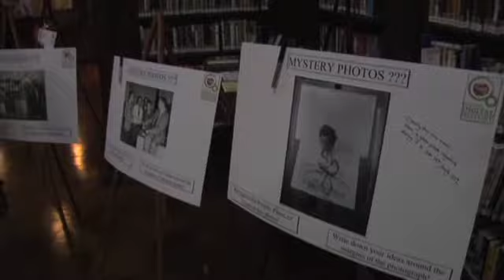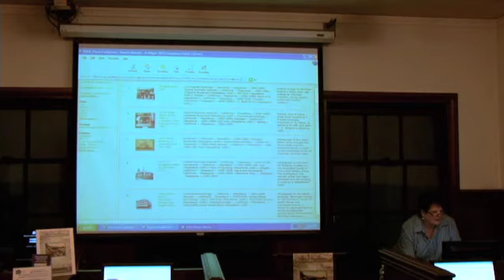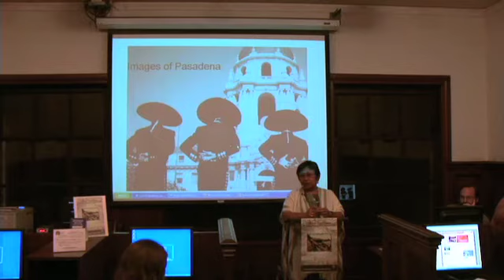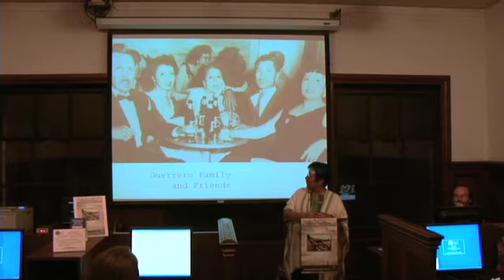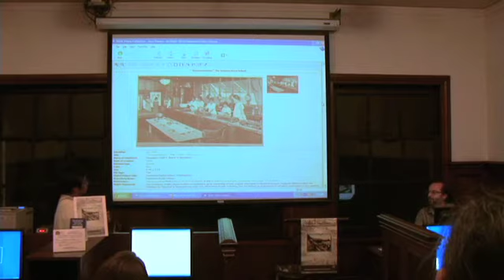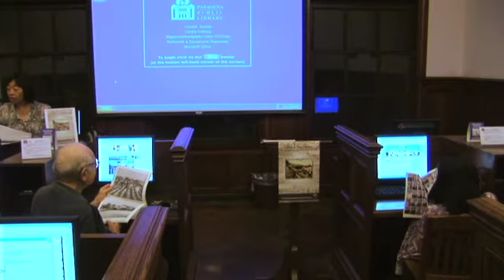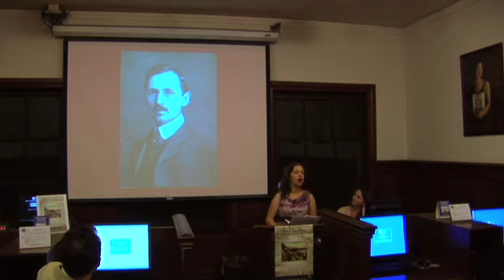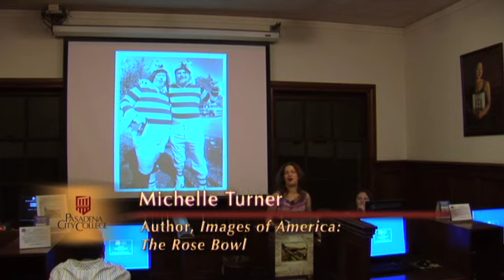Pasadena Digital History Collaboration's Art Night 2010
Pasadena Digital History Collaboration is made up of PCC's Shatford Library, the Pasadena Public Library, and the Pasadena Museum of History.  PDHC celebrates Art Night 2010 at the Pasadena Public Library with a series of Lectures:
Linda Stewart demonstrates ContentDM software
Roberta Martinez talks about Pasadena's Latino heritage
Susie Ling discusses oral histories
Michelle Turner shows a graphic history of the Rose Bowl.